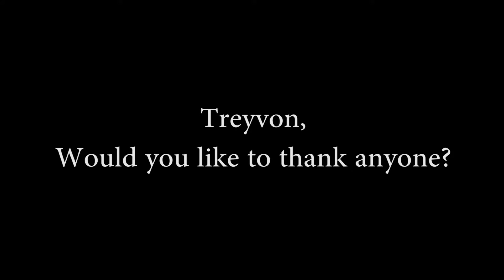Treyvon - June MISTT 2019